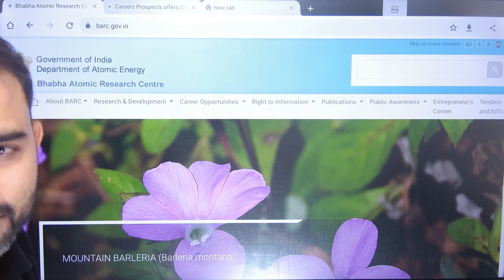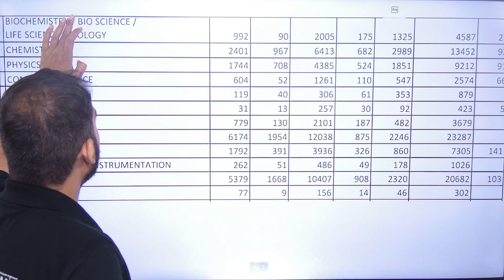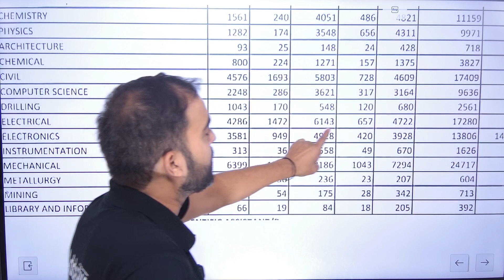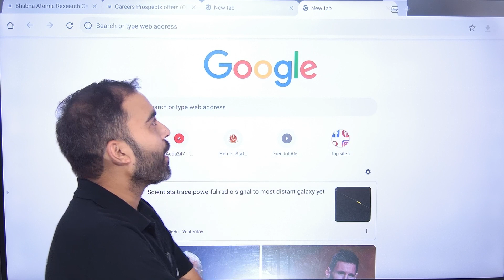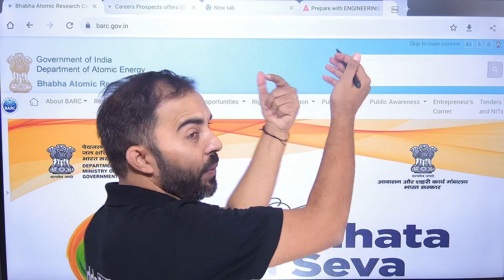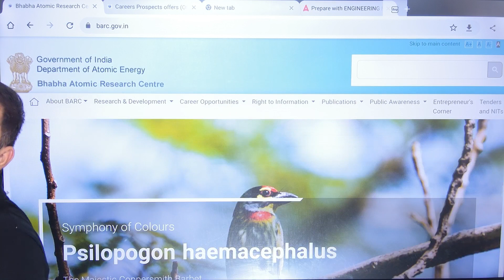BARC Total Form Fill UP 2023 | BARC DAE Recruitment 2023 : Shocking Official Update 🔥🔥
In this video, we will discuss about BARC DAE Recruitment 2023.You Know also about howmany total form apply.This is a official data.